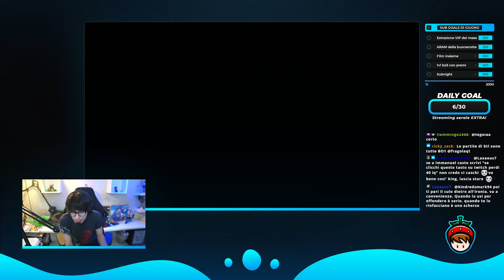🍓FINALMENTE VIABILE? - Pantheon - League of Legends Gameplay #1112